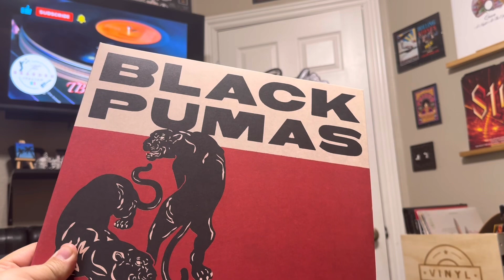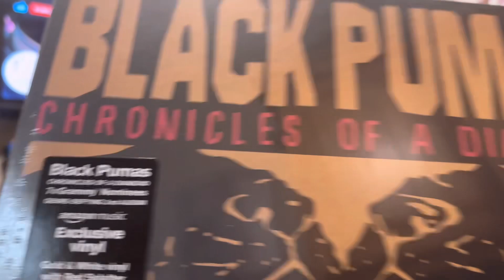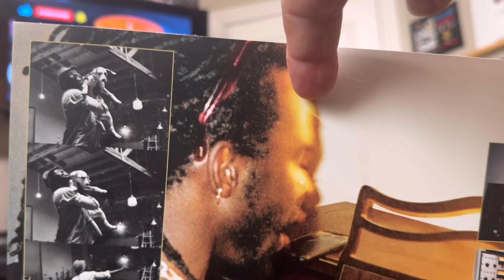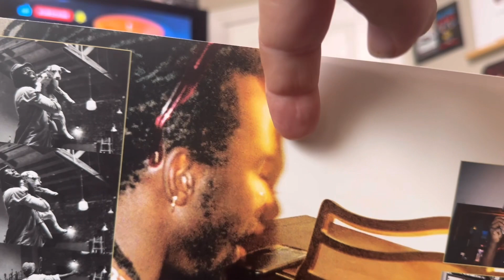Black Pumas - Chronicles of a Diamond | Unboxing from Amazon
With a debut album of the Black Pumas I was introduced to by  @mikespins5894 I have found a new band that I really enjoy listening to. Quite often I am not that way. I tend to stick to things from the 80s back through the 70s. And of course anything classical or jazz. When I heard of their new album. Chronicles of a Diamond, I decided to look into purchasing this album. Although albums are fairly expensive these days this one was not really too bad. If I remember right, I paid $19.95 on Amazon for their exclusive vinyl with the gold and white with red splatter colors, which I thought was pretty cool looking. I will definitely be spending this quite a bit today and will try to put at least one Short up before the weekend is done.

~Brian 3/16/24